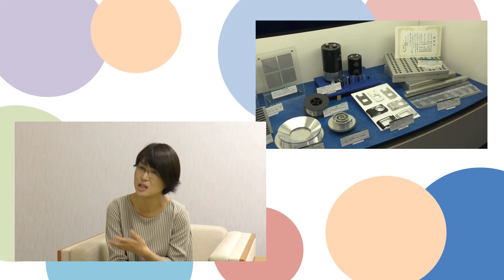講師派遣セミナー事例 日本軽金属株式会社様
ＰＨＰ講師派遣セミナーを、人材育成に活用されているアルミニウム総合メーカー・日本軽金属株式会社様。女性活躍支援研修の内容とその成果について、おうかがいしました。